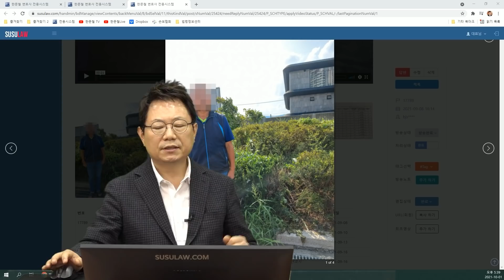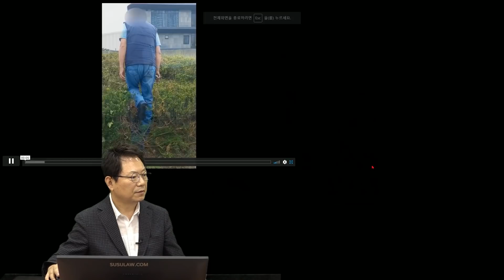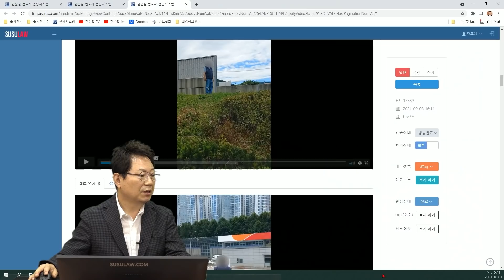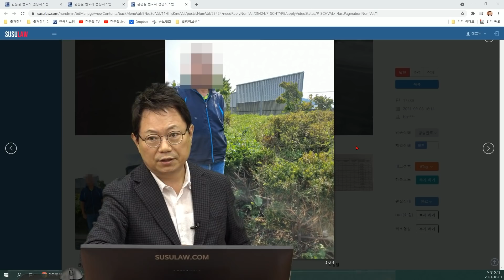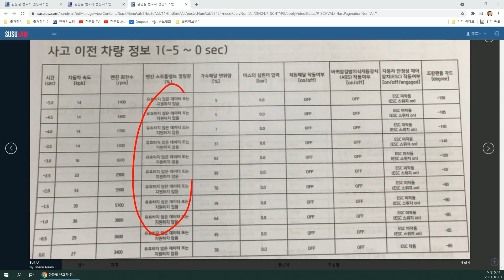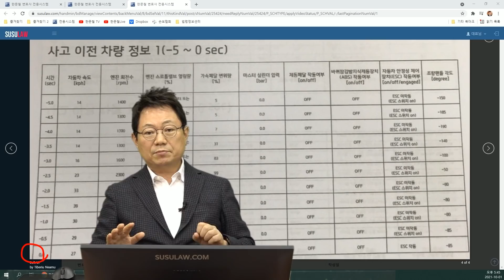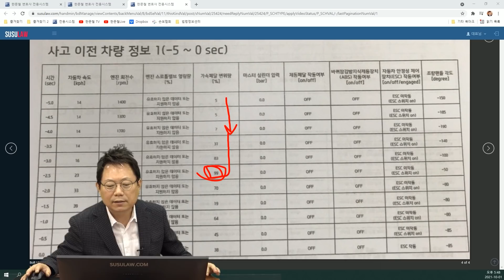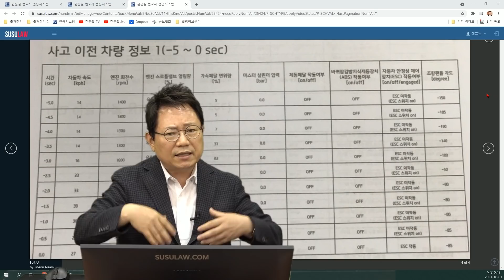13064회. 주차 하려는 순간, 차가 급발진 하면서 사람 키 정도의 둔덕을 타고 넘어가 옹벽에 부딪히고 멈춘 사고의 EDR분석 자료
b17789
211001 (금) 오후 생방송
급발진 의심사고 1톤 봉고 전기차 EDR 자료 분석

주차 하려는 1톤 트럭 전기차의 급발진 의심 사고.

 급발진 사고

2021년 09월 05일 21시경 (일)
성남시 분당구 궁내동

2021년 09월 05일 21시경 (일) 성남시 분당구 궁내동

나이는62세

운전경력은 40년

택시회사 퇴직하고 개별화물 하기 위해서 봉고트럭 전기차 구입하여 시운전하던 중

구입한지 1개월 미만이고 주행거리는 850키로입니다.

저는 모범운전자로서 27년간 몸담으면서 무사고운전이었습니다.

당연히 브레이크를 밟았읍니다.

당연히 주차하기 위해 시속 5km로 서서히 진입하면서 브레이크를 밟는 순간 차량이 급속도로 달렸습니다. 화단턱은 10cm정도?였고 언덕은 차량이 가기에는 무리한 높이였습니다.

브레이크를 밟았으나 딱딱하였으며 계속 차가 앞으로 튕겨져 나가 옹벽을 들여받고 그제서야 멈추었습니다.

주차하려던 중 갑자기 급발진하여 옹벽을 박고 멈췄는데 기아자동차에서 차량결함을 인정하지 않습니다.

사람의 힘으로 저 높이의 화단을 치고 올라갈 수 있을까? '

* 투표 *

1. 순간적으로 가속페달 세게 밟으면 가능하다.

2. 사람의 힘으로는 불가능하다. (100%)

지금껏 급발진 사례를 봤을 때 본 영상은 차원이 다른 사례로 보임,

한문철 변호사 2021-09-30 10:54
EDR 기록은

충격 5초 전을 기록한 건데

기아자동차에서는 언제를 기준 5초 전이라고 하나요?

옹벽 들이받은 그 순간으로부터 5초 전 기록이라고 하나요?

아니면 화단턱 들이받았을 때?

아니면 커다란 바위 들이받았을 때?

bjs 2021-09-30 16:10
옹벽을 들어 받는 순간이라고 합니다.

EDR 기록지 보고

가속페달은 옹벽 밟기 전 -2.5초에 99%

그 후로는 가속페달 변위량이 뚝 떨어짐

그럼에 엔진회전수는 99%일 때 2,300 그 후 점점 높아져서 가속페달 변위랑 19일 때 5,100까지 높아짐

속도 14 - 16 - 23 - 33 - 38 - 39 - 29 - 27에서 옹벽을 박았다는 건데

과연 가속페달 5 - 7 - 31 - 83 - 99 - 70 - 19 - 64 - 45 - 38에서 가파른 언덕을 치고 올라가 엄청난 힘으로 옹벽을 충격할 수 있었을까?

언덕을 한 번 더 보자

그리고 추가 CCTV 봅시다.